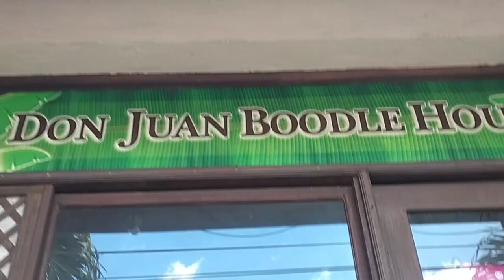Don Juan Boodle House in Taal Batangas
Don Juan Boodle House is a popular restaurant located in Taal, Batangas. It is known for serving native Taal delicacies and is a must-visit destination for food enthusiasts. The restaurant offers a unique dining experience with its boodle-style meals, where a variety of dishes are served on banana leaves and enjoyed with bare hands.

Some of the specialties at Don Juan Boodle House include Tapang Taal, Longganisang Taal, Pork Barbeque, Fried Tawilis, Adobo sa Dilaw, and Sinaing na Tulingan. These dishes showcase the rich flavors and culinary traditions of the Taal region.

The restaurant itself combines old and modern design elements, creating a charming and inviting ambiance for diners. It is located at Calle J.W. Diokno, near the Taal Public Market.

Don Juan Boodle House has received positive reviews from visitors, praising the delicious food, friendly service, and reasonable prices. It has become a favorite among locals and tourists alike.

For more information and updates, you can visit the official Facebook page of Don Juan Boodle House in Taal here.

(Source: Taal.ph, Tripadvisor, Wow Batangas, Batangas Philippines)